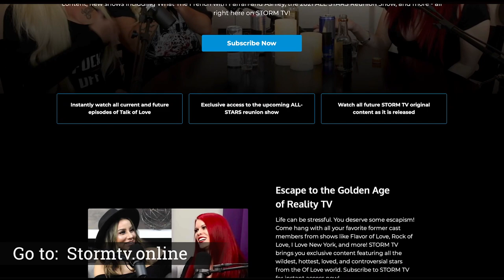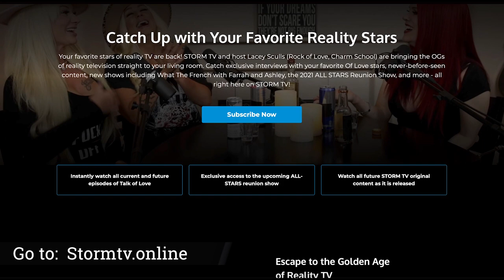Inna from Rock of Love season 2. Check out the entire interview on Storm TV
to see even more interviews with your favorite reality stars from the iconic "Of Love" shows!

Download the Storm TV app on your iPhone, Android, Tablet, or Amazon Firestick!
Watch over 100 videos on Storm TV featuring reality stars from iconic shows like:
  - Rock of Love
  - Flavor of Love
  - For the Love of Ray J
  - I Love New York
  - Real Chance of Love
  - Daisy of Love
  - Frank the Entertainer in a Basement Affair
  - and more!